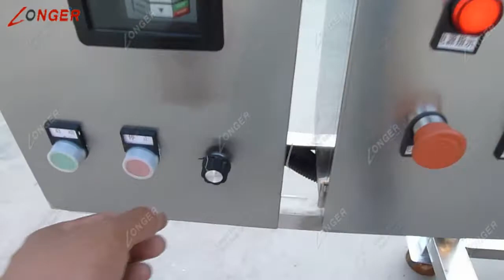Jacketed Kettle Sugar Cooker Machine|Syrup Making Machine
The steam portion is made up of universal ball head and a pipe, pressure gauge, safety valve installed in the back of the body.The highest temperature which controlled by electric cabinet can reach to 150 degrees.
Big heating surface, high heat efficiency, heating uniformity, short liquid boiling time, heating temperature easy to control.
4This device is a series, mainly composed of body, inlet, drainage, tipping pots and other components.
The body parts are body outside welded together. Inner body made of 06Cr19Ni10 stainless steel, the outer body made of 06Cr19Ni10 stainless steel. The structure of   full penetration welding is required by GB150-1998.